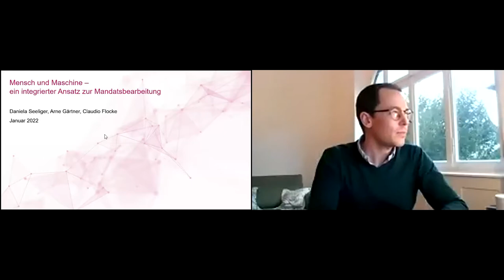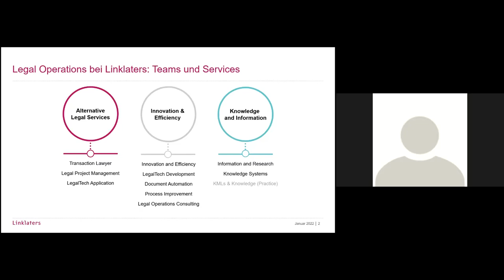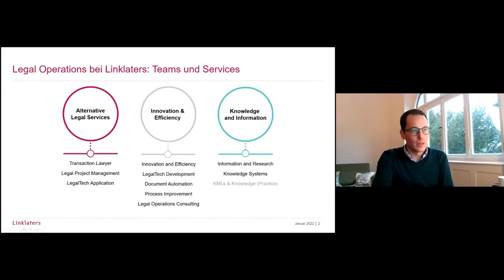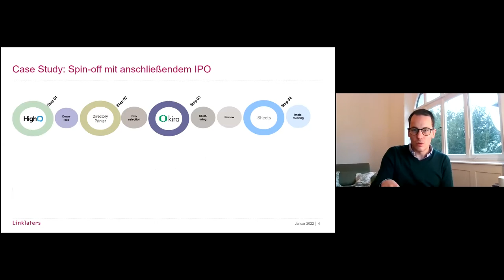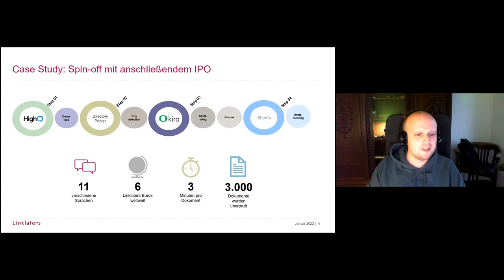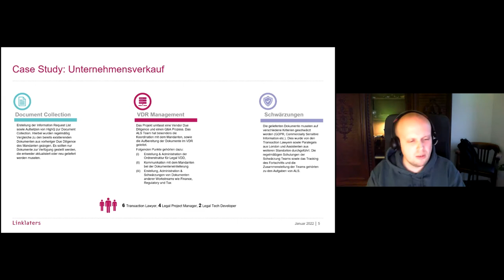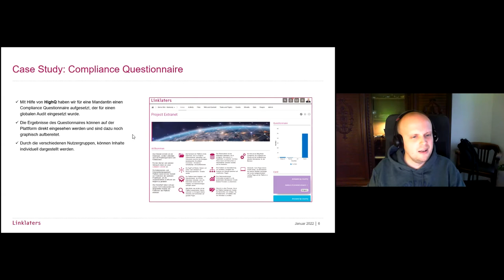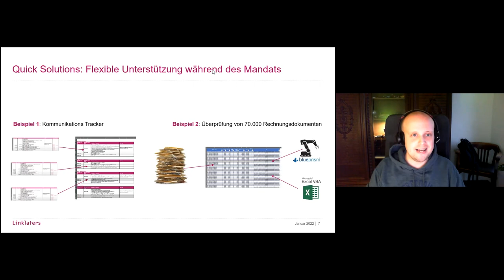Mensch und Maschine – ein integrierter Ansatz zur Mandatsbearbeitung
Allenthalben ist von der disruptiven Wirkung von Legal Technology zu hören und wie sie den Rechtsmarkt und das Geschäft rund um Rechtsberatung verändern wird. Doch wie wirkt sich die Anwendung von Legal Technology im Mandatsgeschäft aus, und welche Teams unterstützen bei der erfolgreichen Implementierung von technischen Lösungen im Mandatsgeschäft? Wer berät die Rechtsberater bei der Auswahl der richtigen Lösung? Das Team von Linklaters gibt einen Einblick in das alltägliche Mandatsgeschäft und das Zusammenspiel von Mensch und Maschine bei der Beratung von Mandanten.

Die Executive School der Universität St.Gallen, bieten eine Serie von Webinaren zu diesem Thema an.

Organisation und Moderation der Webinare: Prof. Dr. Bruno Mascello, Miranda Diggelmann